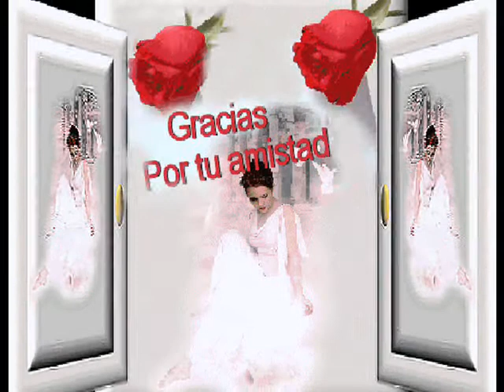🎼🎼CUANDO MÍ CARIÑO 🎼🎼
MÚSICA DEL RECUERDO   (  Rigo Tovar  )